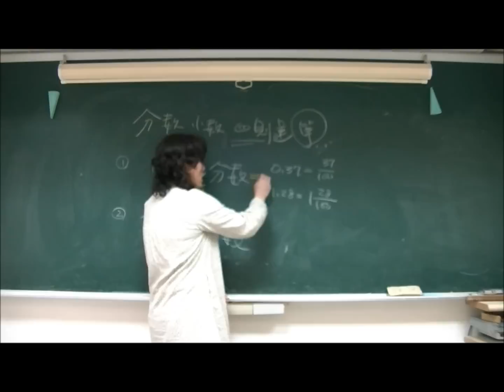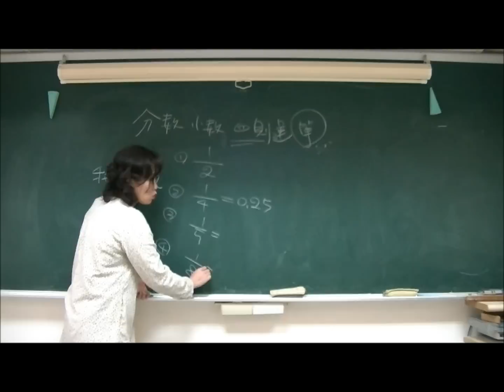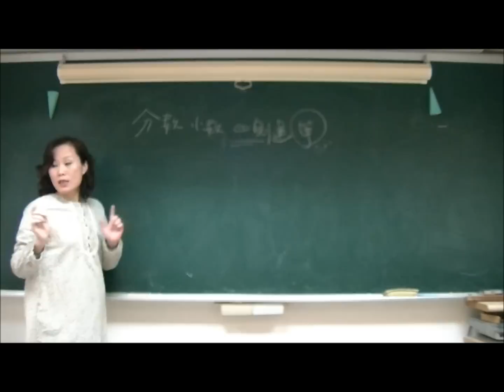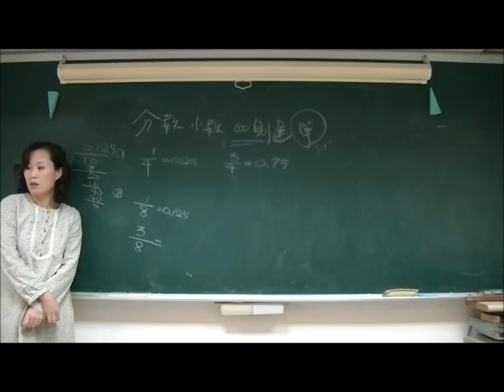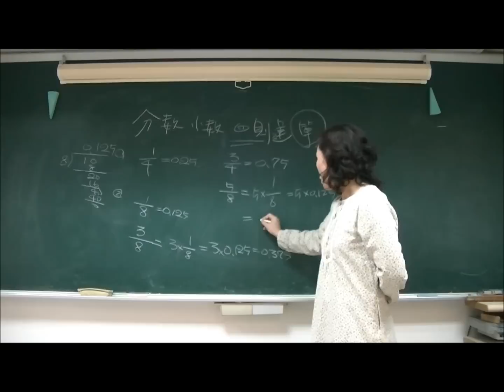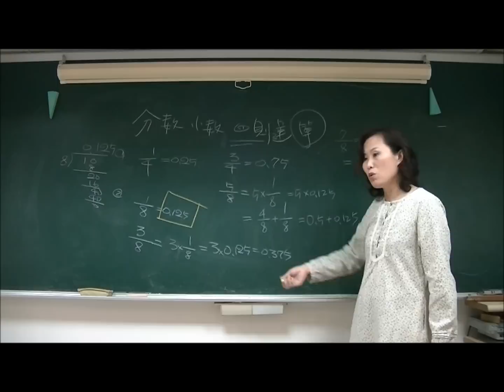國小六年級下學期第二單元小數與分數的四則運算A./南崁茉莉老師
國小六年級下學期第二單元整數小數的四則運算，分AB二段影片。南崁洛陽街129號，報名專線：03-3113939. 國小數學班：小三小四小五小六數學班、國中一二年級數學班、國三總複習班。